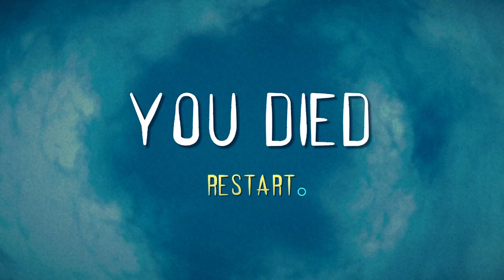Lighthouse of the Dead - gameplay Unity FPS Horror Arcade Callback to House Of the Dead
A fanmade inspired original version of House of the Dead.

Yes I know I suck sorry.

Made by Skinner Space.